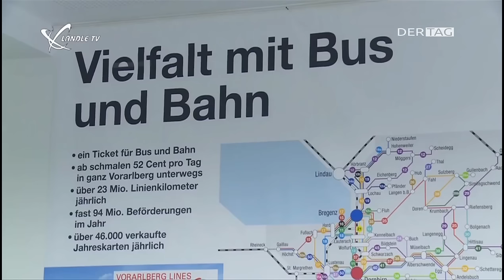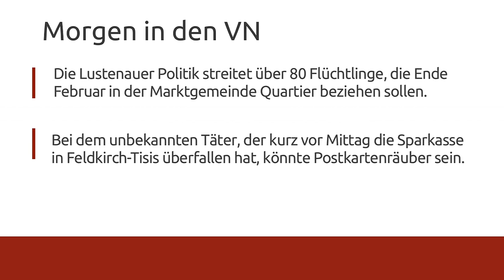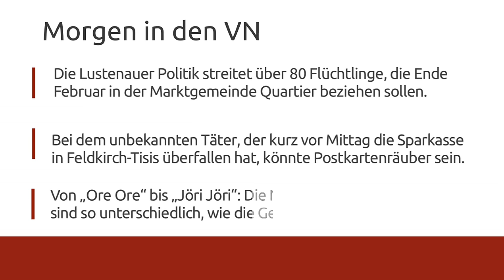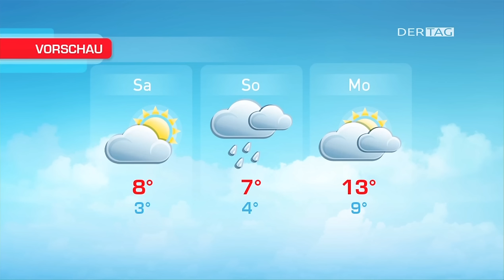Ländle TV - DER TAG vom 28.01 2016